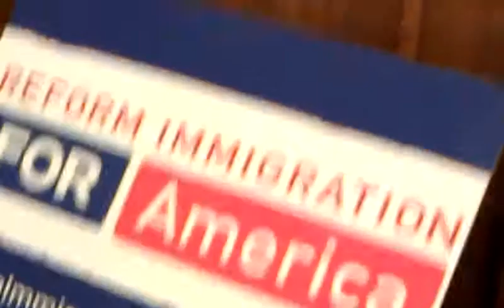Santa Fe Community Forum for Immigration Reform (4/18/2013)